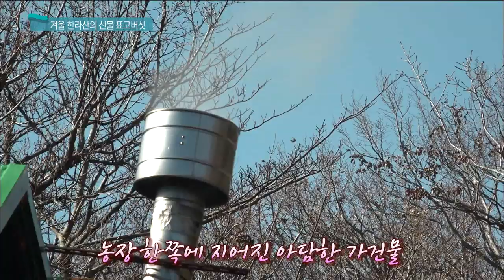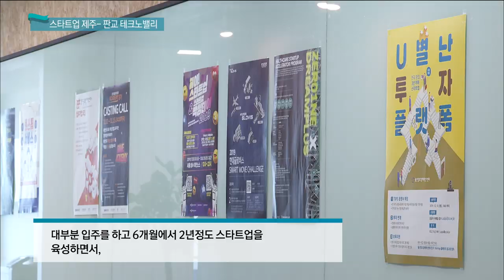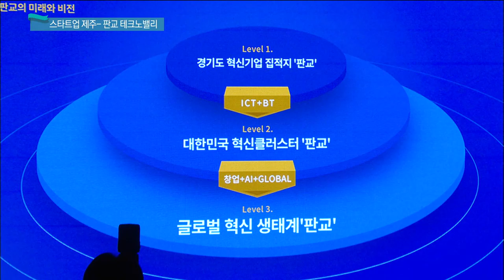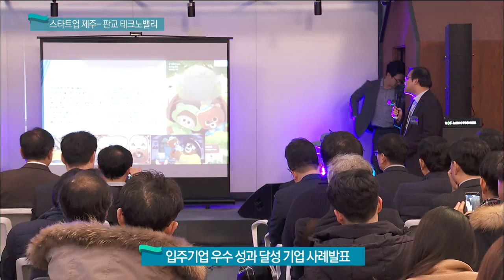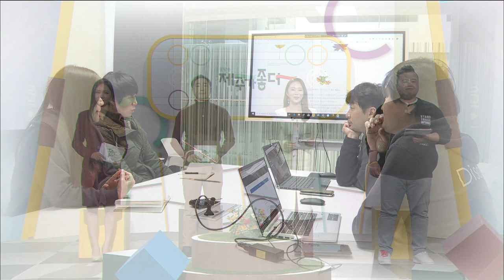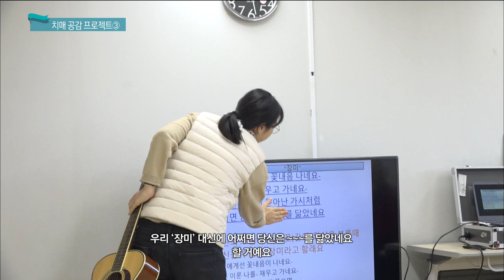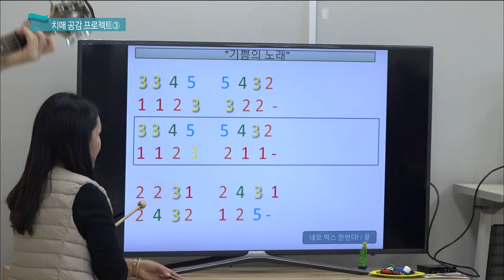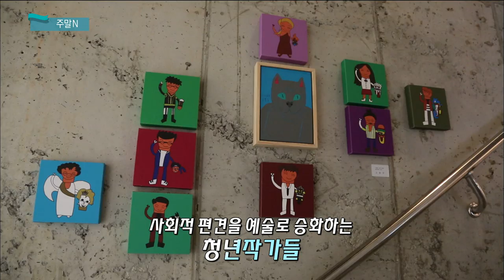생방송 제주가 좋다 (12월 21일 방송)